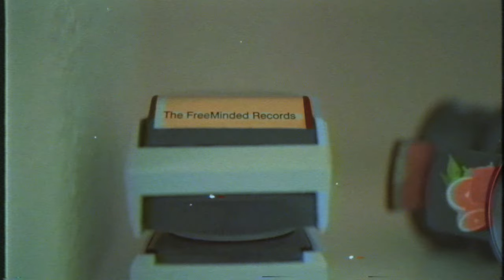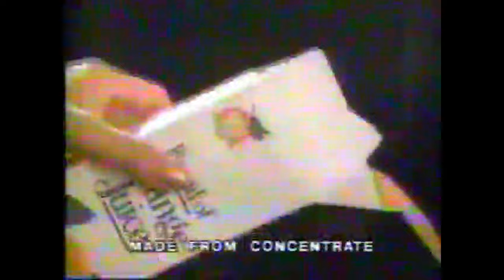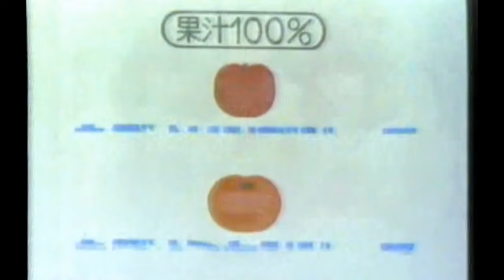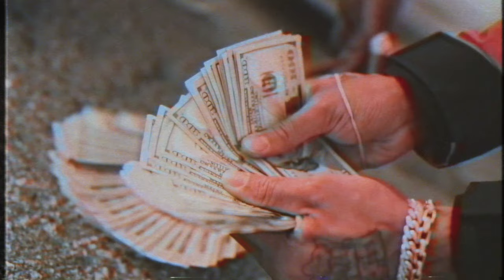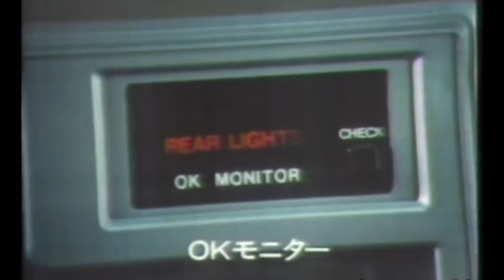Cookin Soul x Larry June - Orange Season 🍊(full tape + visuals)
Tracklist :

00:00 The P
03:00 Love Jones
06:11 3RD Girl ft. G-Eazy
09:33 Choose Up
12:18 Let it Ride
15:51 Game for You ft. Chuck Inglish

larry june cookin soul orange season curren$y boom bap hip-hop lofi
larry june cookin soul wiz khalifa trap jet life taylor gang bay area